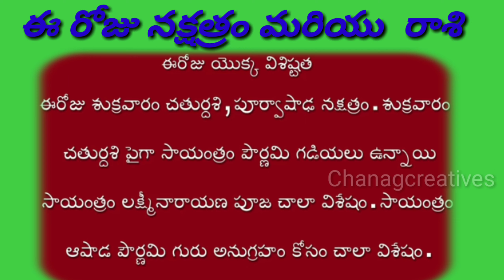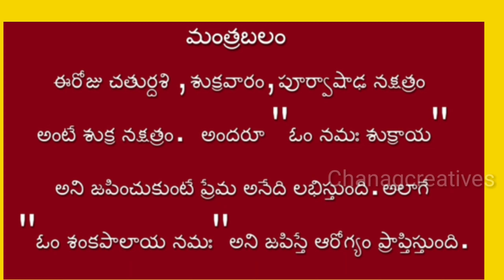ఈ రోజు నక్షత్రం మరియు రాశిఈ రోజు మంత్రబలం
||ఈ రోజు నక్షత్రం మరియు రాశిఈ రోజు మంత్రబలం||‎@Chanag creatives